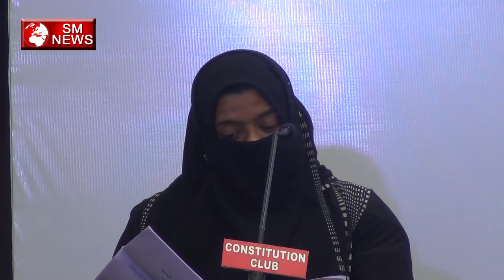वेदों का महत्व-जानिए किस वेद में क्या लिखा हैं-Importance of Vedas-SM News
वेदों का महत्व-जानिए किस वेद में क्या लिखा हैं